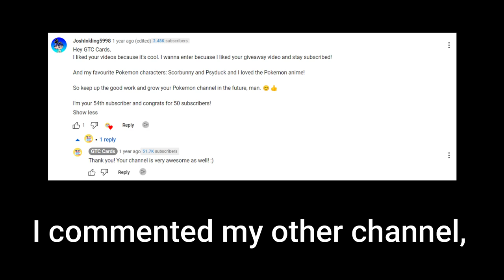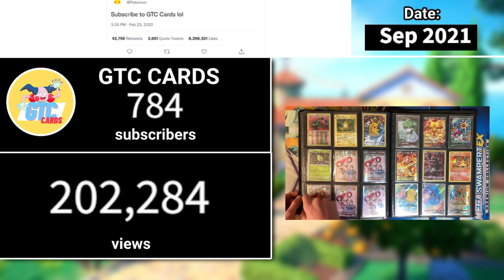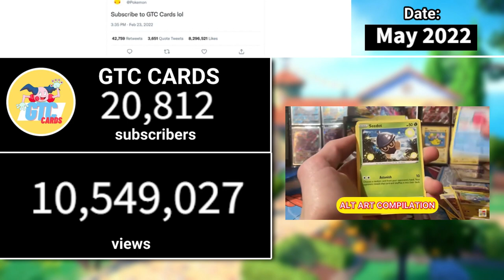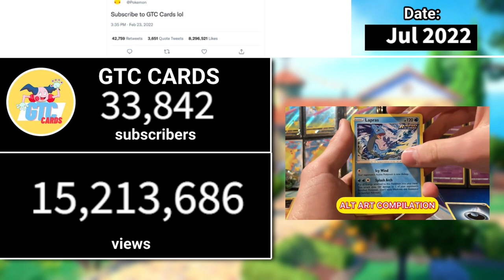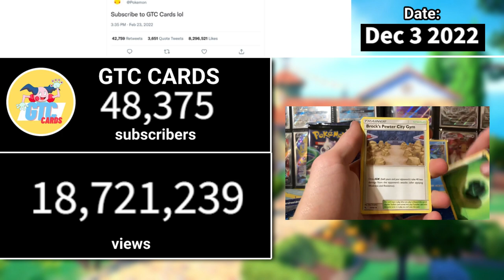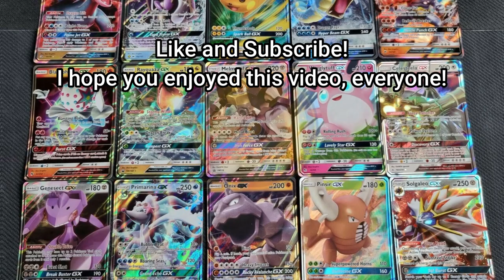GTC Cards - From 0 to 50K Subscribers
This is 5th GTC Cards sub count history video, i was commented on Jul 9, 2021! and this video was contains Creative Commons. Let's get 15 likes on today's video,

Do you don't know what is means?
Creative Commons licenses give a standard way for content creators to grant someone else permission to use their work.